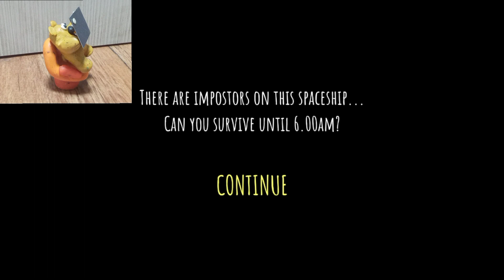Медвежонок играет в игру Five nights at impostor